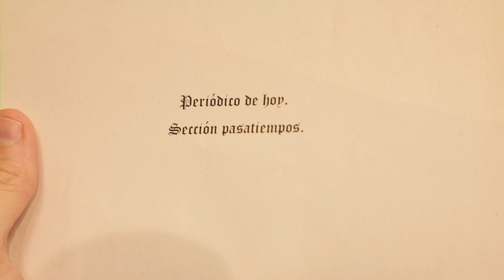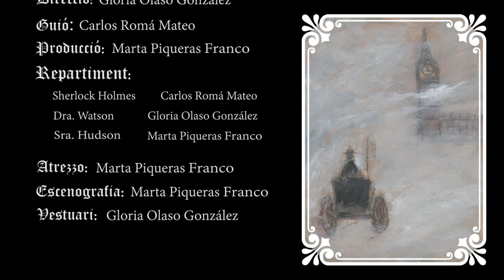“Alimental, querida Watson”_ El extraño caso de las misteriosas luces verdes de la Torre de Londres.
Autores: Gloria Olaso González, Carlos Romá Mateo y Marta Piqueras Franco.

El Sr. Holmes y la Dra. Watson deben encontrar una solución a un extraño suceso: unas misteriosas luces verdes aparecen nocturnamente en la Torre de Londres causando el pánico en la ciudad. Ayúdales a resolver este misterioso caso con tintes culinarios.

Ilustraciones: Originales realizados por Gloria Olaso González.

Imágenes: Commons.Wikimedia.org